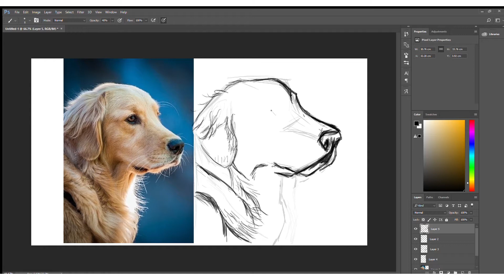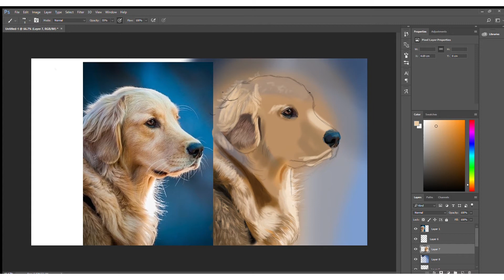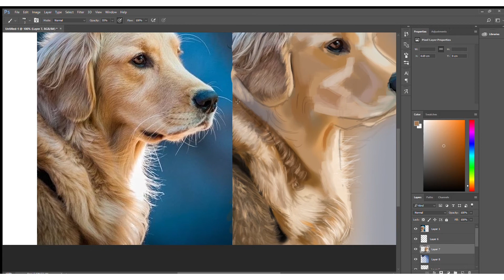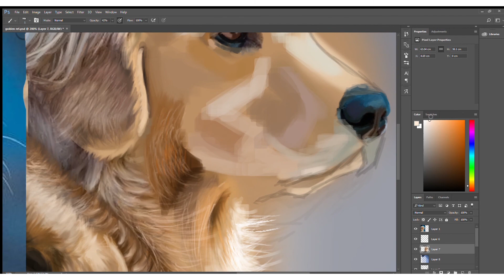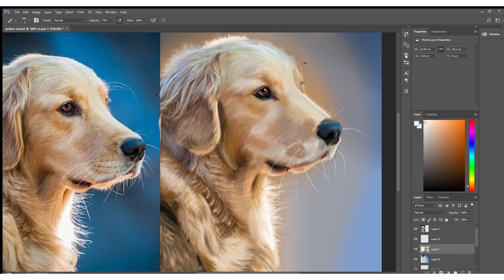Digital painting Dog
Hello people , here is the digital painting of golden retriever